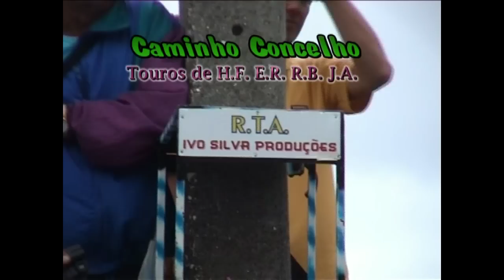Tourada com chuva